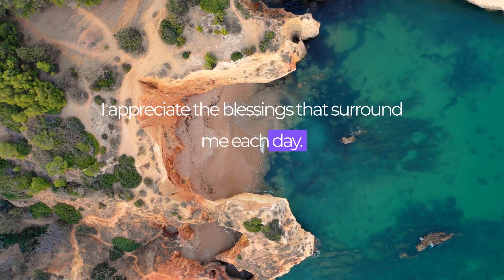Gratitude Affirmations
It is reported that we have 12,000 to 60,000 thoughts per day. Of those, 80% are negative and 95% are repetitive so try to catch yourself in these negative thoughts and swap it for these!

Our  thoughts create our reality. Program your mind to think positive thoughts daily with these positive affirmation. Watch these videos and repeat the words to yourself everyday.